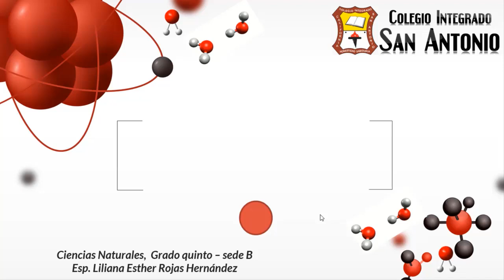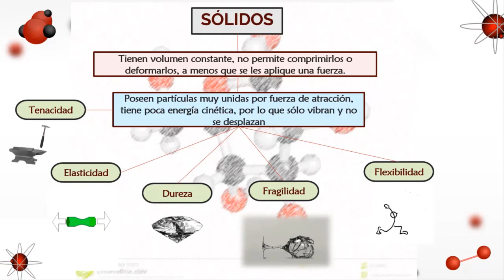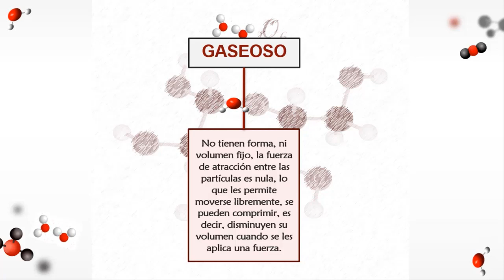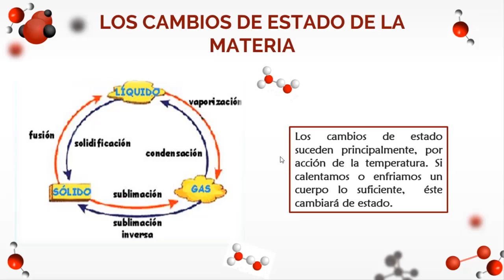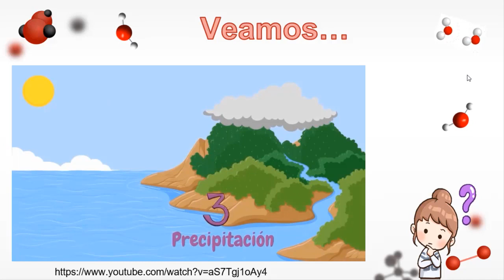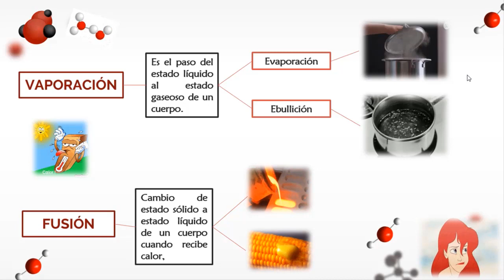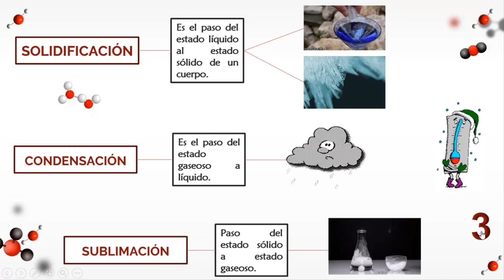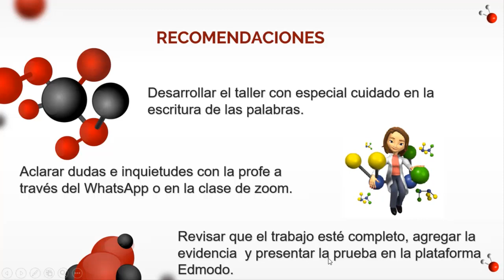CLASE CIENCIAS NATURALES 5° - Tema 3. ¿Cómo se estructura la materia?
Ciencias Naturales 5° - Docente Liliana Rojas